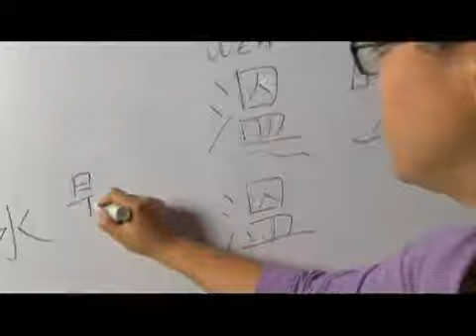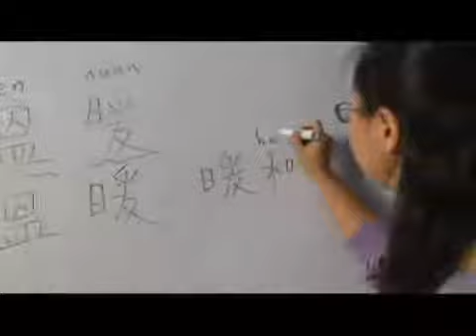Chinese Symbol for Mild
Chinese Symbol for Mild. Part of the series: Chinese Symbols for Weather & Food. Learn the Chinese symbols for "mild" with tips on writing and pronouncing Chinese characters from a Chinese language specialist in this free video on Chinese words and phrases.